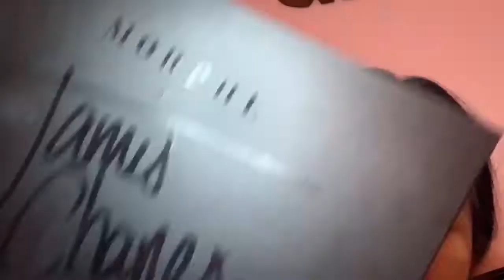Starry Night Sky Eye Look!